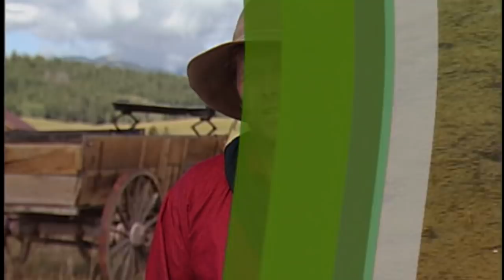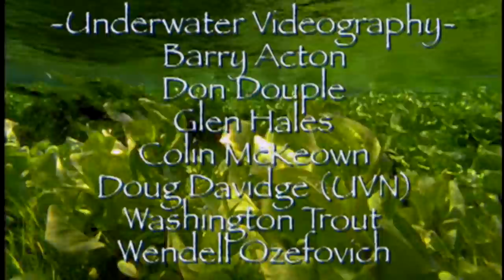Fly Fishing Potpourri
In this very special video we visit a number of special fly fishing destinations and meet some celebrity fly fishers. First we go into the mountains of Montana to search for Golden Trout. Then we visit the IFFF Conclave in West Yellowstone meeting famed fly fishers including Joan Wulff. In our third segment, we're off to Labrador with instructor and famed angler Joe Humphreys to fly fish for wild Brook Trout. A fantastic video with something in it for everyone!